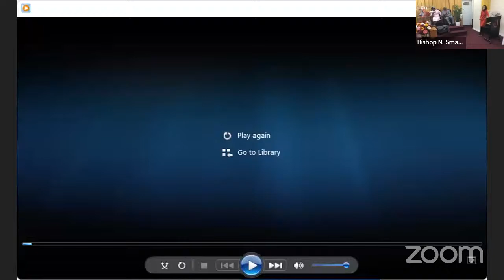Bishop Neville Small & First Lady Janet Small Appreciation Service